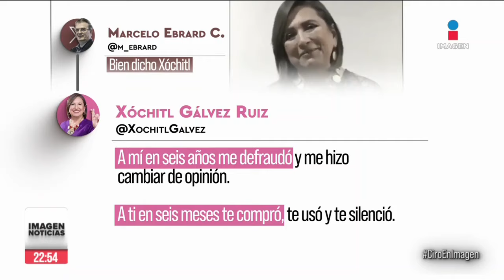Marcelo Ebrard difunde video donde Xóchitl aplaude a Claudia Sheinbaum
Marcelo Ebrard, extitular de la Secretaría de Relaciones Exteriores (SRE) y coordinador de vinculación con organizaciones civiles de mexicanos en el exterior de la campaña presidencial de Claudia Sheinbaum, "trolleó" a Xóchitl Gálvez, candidata presidencial de la coalición "Fuerza y Corazón por México", al compartir un video en donde aparece la hidalguense apoyando a Sheinbaum Pardo.